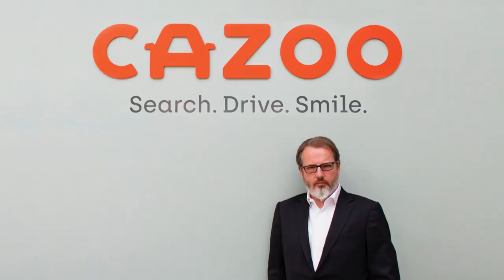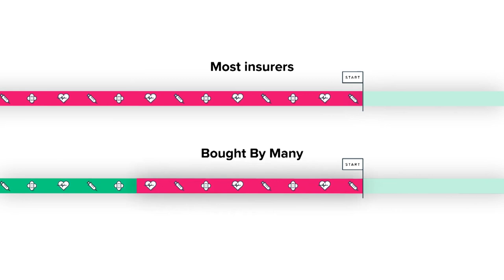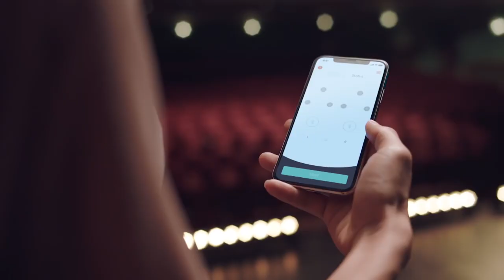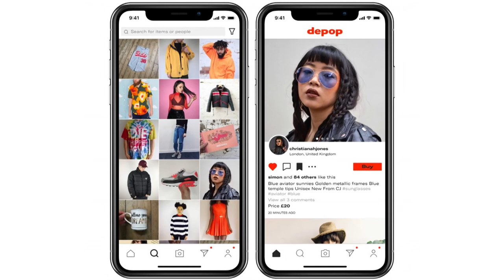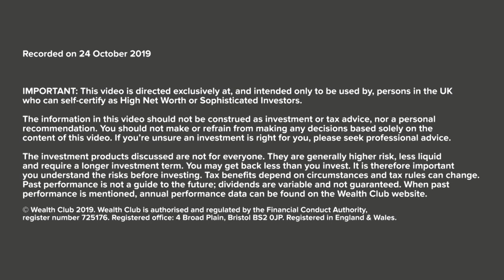Investing in Cazoo and Bought By Many (ManyPets) – Octopus Titan VCT, Will Gibbs (2019)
We talk to Will Gibbs of Octopus Ventures about Octopus Titan VCT (Venture Capital Trust). “Companies like Secret Escapes – when we first invested, they had a spreadsheet… It’s now the European category leader in discounted luxury holidays.” Finding and backing ambitious and ultimately successful companies at an early stage is the holy grail of venture capital investing, and Octopus Ventures, manager of the Octopus Titan VCT, has built up a strong reputation for doing so, with previous exits from the likes of Zoopla, SwiftKey and Graze, although past performance is not a guide to the future. Some highlights:

00:00 What is Octopus Titan VCT – what does it aim to do for investors?
01:07 What’s the background on Octopus Ventures? Who’s on the team?
02:54 What sort of companies has Octopus Ventures invested in lately?
– 03:30 Cazoo
– 04:08 Bought By Many
– 05:28 Elvie
– 06:25 Depop
– 07:24 Secret Escapes
08:22 What are the risks – what can go wrong?
10:30 Titan is on course to be a £1 billion+ VCT – what effect could that have on returns?
12:35 How does Titan get its deal pipeline?
13:37  Who are Octopus’ main competition for deals?
14:47 The number of “unicorn” companies keeps growing – are tech companies now overvalued?
17:22 What recent exits has Titan achieved?
18:51 After investment, what does Octopus do to help investee companies succeed?
20:18 The elevator pitch: why should VCT investors consider Octopus Titan?

For more details on Octopus Titan VCT, including documents & how to invest,

IMPORTANT
The opinions expressed in this video are the interviewee’s own and do not necessarily reflect the view of Wealth Club Limited. This interview, like our service, is not advice and the products featured are not suitable for everyone. VCTs are higher risk and less liquid than mainstream investments. You could get back less than you invest. Tax rules can change and tax benefits depend on your circumstances. If you’re unsure an investment is right for you, please seek professional advice.